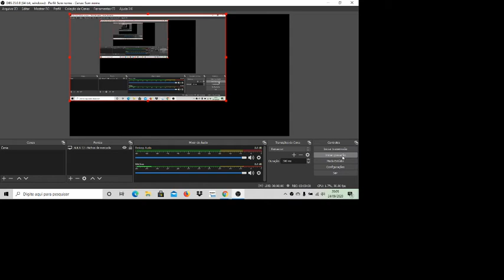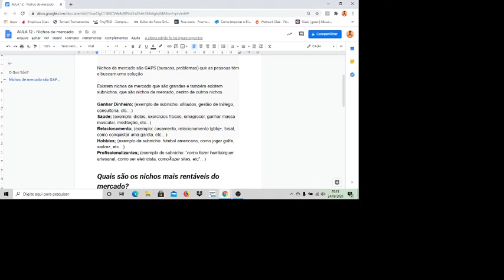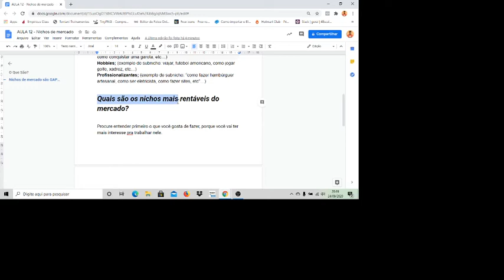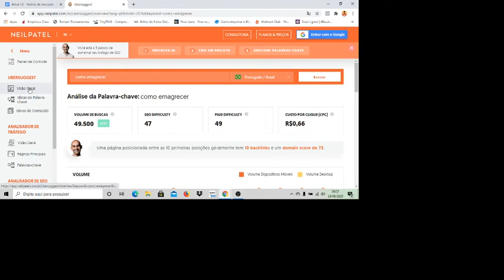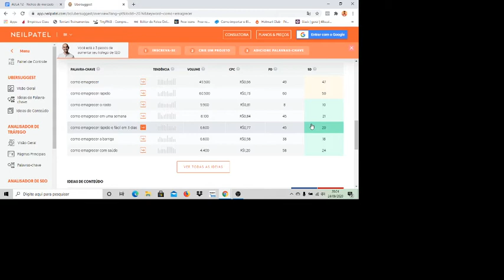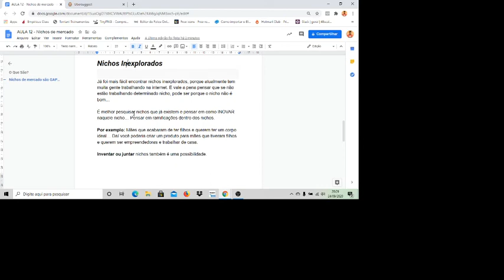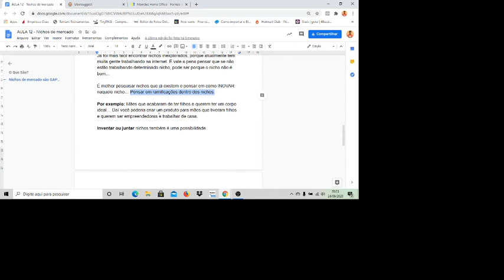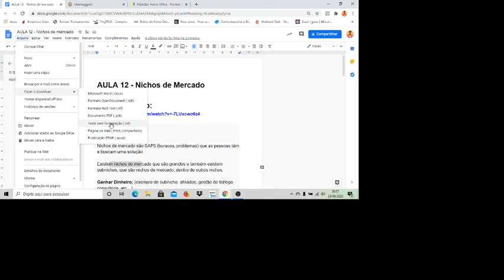AULA 09 Nichos de mercado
O projeto Marketing do Futuro é um braço do projeto social FA de Favela, que ensina Marketing Digital para os integrantes do projeto em Belo Horizonte.

O Que São?

Nichos de mercado são GAPS (buracos, problemas) que as pessoas têm e buscam uma solução.

Existem nichos de mercado que são grandes e também existem subnichos, que são nichos de mercado, dentro de outros nichos.

Saúde; (exemplo: dietas, exercícios físicos, emagrecer, ganhar massa muscular, meditação, etc...)

Relacionamento; (exemplo: casamento, relacionamento lgbtq+, trisal, como conquistar uma garota, etc…)

Hobbies; (exemplo de subnicho: viajar, futebol americano, como jogar golfe, xadrez, etc…)

Profissionalizantes; (exemplo de subnicho: “como fazer hambúrguer artesanal, como ser eletricista, como fazer sites, etc”…)

Quais são os nichos mais rentáveis do mercado?

Procure entender primeiro o que você gosta de fazer, porque você vai ter mais interesse pra trabalhar nele.

Importante fazer uma pesquisa para entender se tem pessoas dentro do nicho que você quer trabalhar.

Procure entender se existem pessoas buscando resolver algum problema relacionado ao nicho que você tem interesse de trabalhar ou tem mais facilidade para falar sobre.

Buscar no planejador de palavras chaves do Google sobre os nichos, ou então usar o wordze.com, ubersuggest, etc…

Procure entender se tem dinheiro rodando nesse mercado. Procure entender o que as pessoas que já estão trabalhando nesse nicho, estão falando e fazendo no mercado.

Busque entender o que você precisa fazer e se você tem interesse em trabalhar naquele nicho…

Nichos Inexplorados

Já foi mais fácil encontrar nichos inexplorados, porque atualmente tem muita gente trabalhando na internet. E vale a pena pensar que se não estão trabalhando determinado nicho, pode ser porque o nicho não é bom…

É melhor pesquisar nichos que já existem e pensar em como INOVAR naquele nicho… Pensar em ramificações dentro dos nichos.

Por exemplo: Mães que acabaram de ter filhos e querem ter um corpo ideal (nicho de saúde)… Daí você poderia criar um produto para mães que tiveram filhos e querem ser empreendedoras e trabalhar de casa (nicho de ganhar dinheiro).

Inventar ou juntar nichos também é uma possibilidade.

Por exemplo: Como fazer doces gourmet e ganhar dinheiro com isso. Como ganhar dinheiro viajando o mundo.